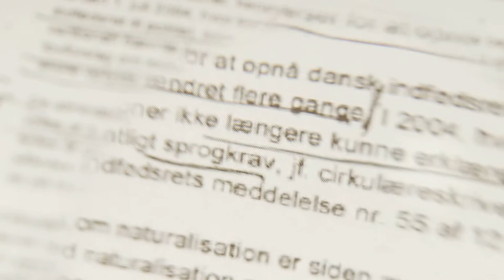Underviserne er forskere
Troels Bagger, der er Cand.merc.(jur.), fortæller om, at blive undervist af forskere og fageksperter i deres eget felt.